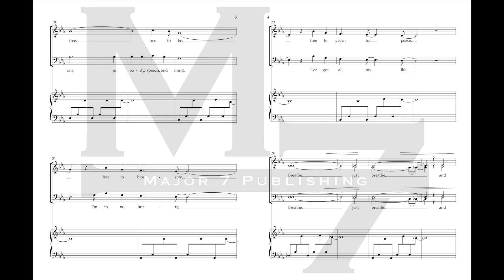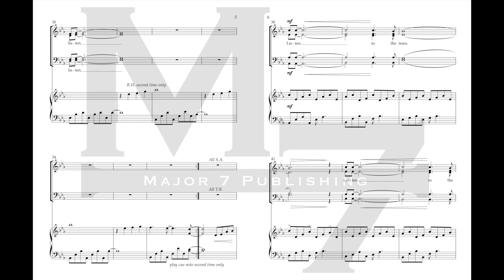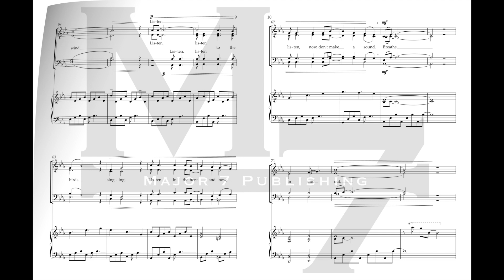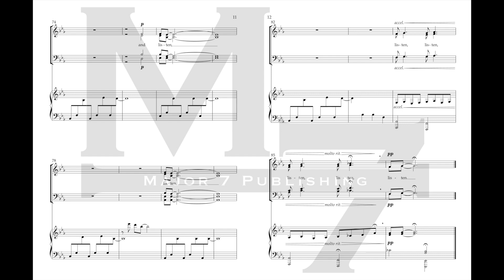Listen (SATB) by Nate Terry - Alto 1 Choral Track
Choral Track for "Listen" (SATB version) by Nate Terry